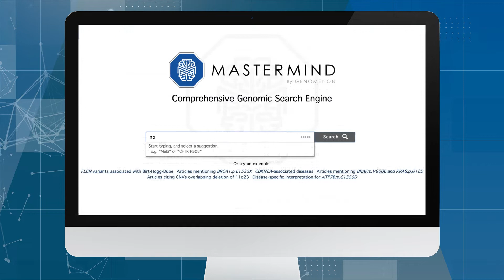The Mastermind Genomic Search Engine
The Mastermind Genomic Search Engine is the world’s most comprehensive source of genomic evidence. Using an AI-driven approach to accelerate variant interpretation, Mastermind provides immediate insight into the full text of millions of scientific articles, and allows users to find, connect, explore, and understand the links between genomic concepts of interest.

With Mastermind, you can:
REDUCE TURNAROUND TIME
Quickly identify and review the empirical evidence, clinically prioritized with insight into each article to speed variant interpretation.

INCREASE DIAGNOSTIC YIELD
Mastermind has 100X more genomic evidence and 20X more variants than other sources to help you find relevant articles and upgrade VUS calls.

ACCELERATE THROUGHPUT
Scale your caseload and reduce the risk of missing a patient diagnosis —save 60-90 minutes per VUS search on average with Mastermind.